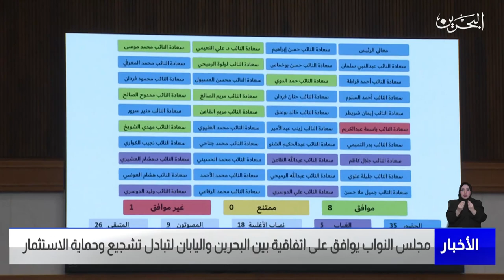البحرين مركز الأخبار : جلسة مجلس النواب 02-05-2023